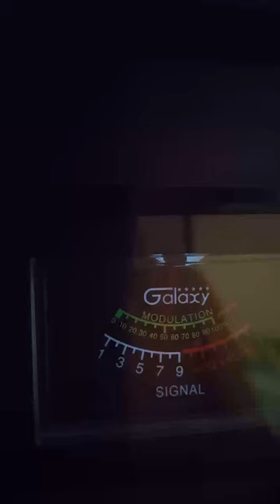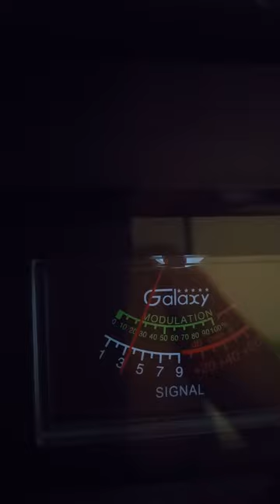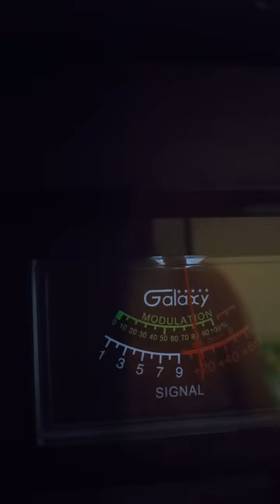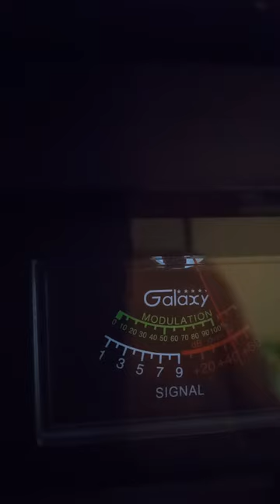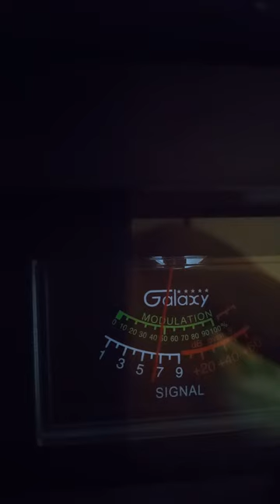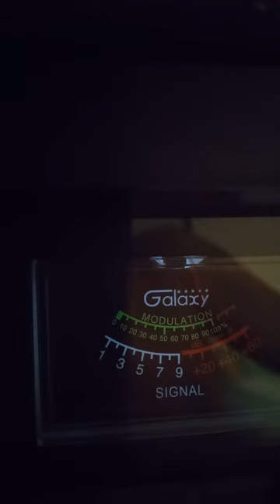trinitron9 018 Tn. 747 IN. others ch 28 11:15pm.🍞